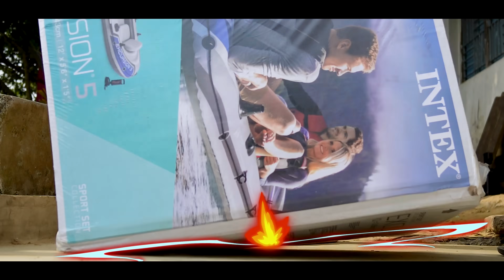বাড়ির পুকুরে Expensive bot মজাই আলাদা | Bongo Team